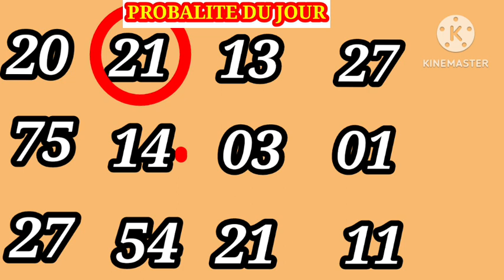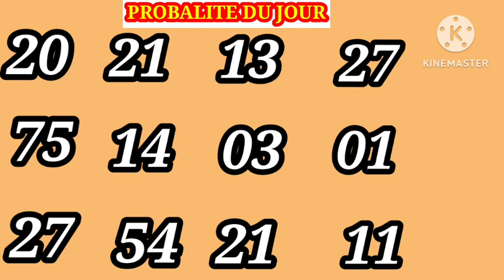2Boul Cho Pou Tiraj Midi a Le 29 Janvier 2023 Lotri New York Florida Georgia